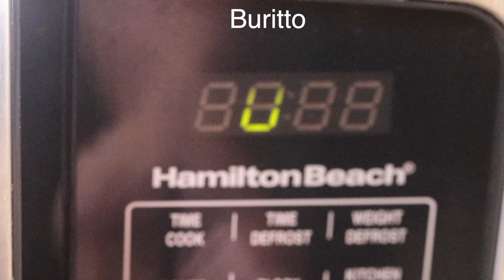5 minute meal (Flip a meal)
Hi everyone thanks for tuning back into my channel. In today's video, I
will be showing ya'll how I do this easy recipe. This is a quick and easy meal that I do for the kids when I'm lazy. I call it flipping a meal. Grab a burrito out of the store microwave it for 3 minutes and put the ground meal and cheese and bam done. Ya'll I know I put 30 seconds in the video but I couldn't take it out because it was edited already and  I saw the mistake after I deleted it off my computer. Follow the recipe below.

ingredients:
Any frozen burrito
Ground meat
Tostitos cheese

cooking steps:
Microwave burritos for 3 minutes (if you are doing 2)
If you are doing one microwave for 1 min and 30 seconds.
Place burrito in skillet and brown (toast) on each side
Take cooked ground meat and spread it over the burrito
Take cheese and spread it over the burrito
BAMM ALL DONE.
one another God Bless and peace!